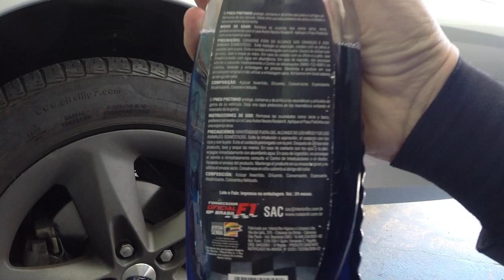Pneu Pretinho Rodabrill : Preço, Como Passar, Antes e Depois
Um dos melhores produtos nesse seguimento é o Pneu Pretinho Rodabrill que custa na média de 8 reais e você pode deixar seu pneu brilhando por dias.

No vídeo mostro um pouco de como funciona e como passar. Se você comprou ai na sua cidade, comente quanto pagou e qual a melhor forma de usar que você conseguiu.